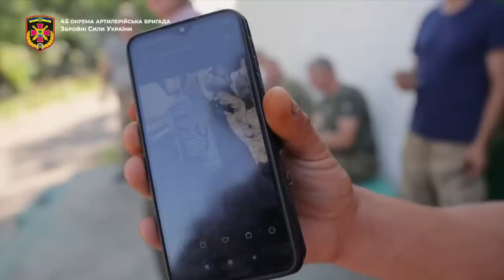45 окрема артилерійська бригада Збройних Сил України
Джерело: 45 окрема артилерійська бригада ЗСУ